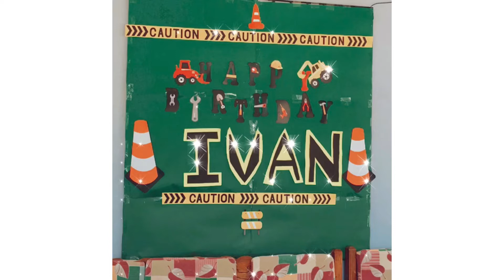iVan’s Third Birthday Party ~